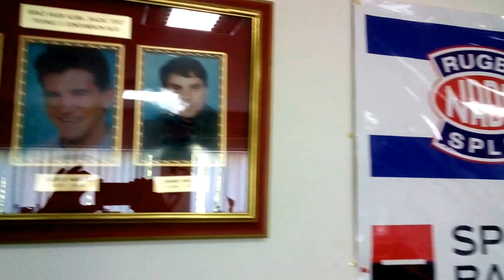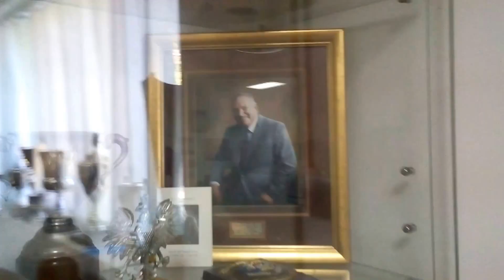lipimojgrad: SINIŠA TARTAGLIA